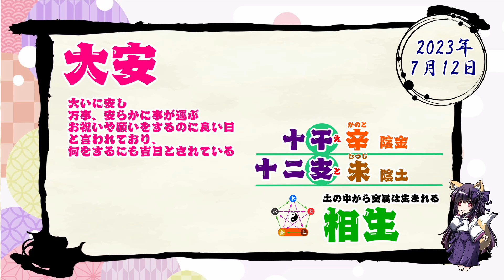【今日の運気】六曜と陰陽五行 +雑節とか 2023/7/12